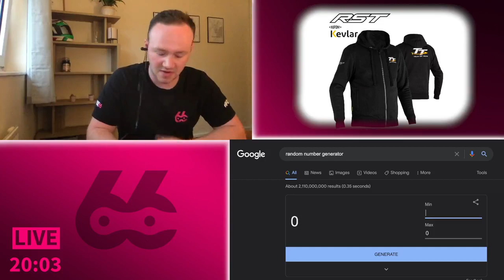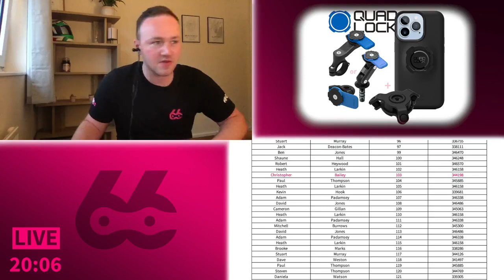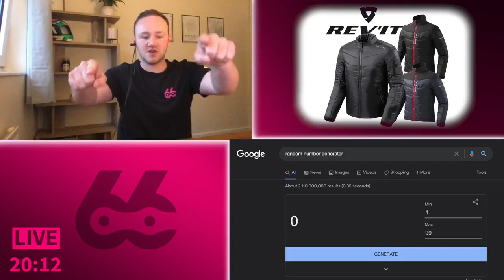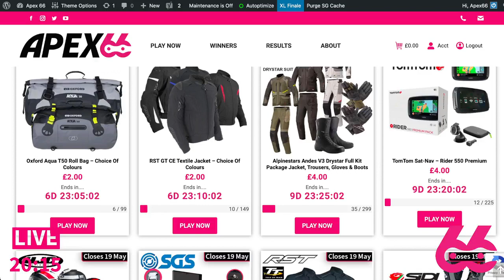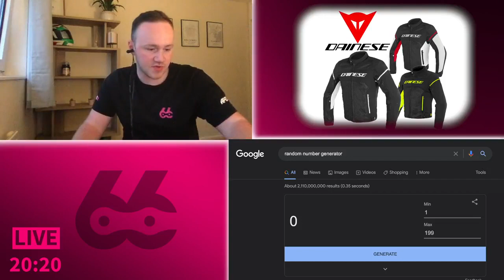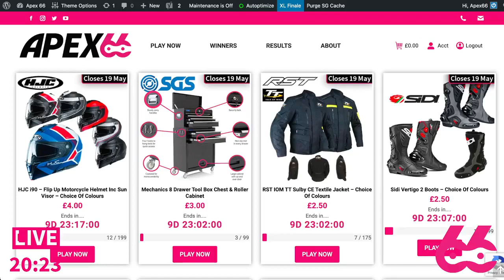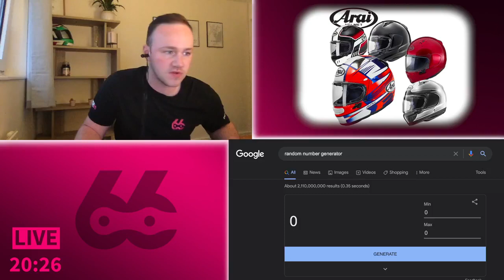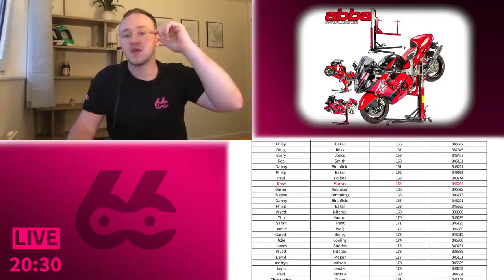Big LIVE Draw #78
Welcome to BIG LIVE draw #78 from Apex 66 HQ

EDITED with winners:

⚙️ ABBA Skylift & Fitting Kit - Drew Murray, Tkt 164
⚙️ GoPro Hero 10 Black Bundle - Leah Davis, Tkt 115
⚙️ Arai Profile V Helmet - Philip Ewins, Tkt 124
⚙️ Dainese AirFrame Jacket - Steve Whitlow, Tkt 4
⚙️ TCX Zeta WP Boots - Neil Kellow, Tkt 34
⚙️ RST Aramid Jeans - Danny Birchfield, Tkt 139
⚙️ Rev'IT Core Jacket - Philip Magowan, Tkt 75
⚙️ Kriega US 20 Drypack Tailbag - Kerry Coburn, Tkt 104
⚙️ Quadlock Kit - Christopher Bailey, Tkt 103
⚙️ RST Isle Of Man Kevlar Hoodie - Gage Pedley, Tkt 113